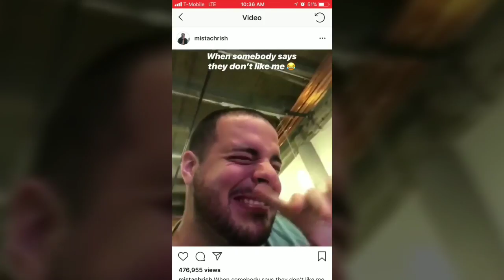When somebody says they don't like me😂